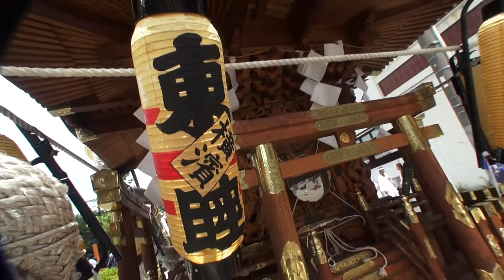平成26年 伊勢佐木 神輿 ｺﾗﾎﾞﾚ-ｼｮﾝ 【東睦】。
横浜開港祭　伊勢佐木神輿パレード　≪湘南連合≫今日は大変お疲れ様でした、素晴らしく、立派な神輿で御座います。担ぎ手の皆さんの力がヤッパ日本の力だと思います！有難う。２０１４年度 伊勢佐木町七丁目≪富士見川公園≫から伊勢佐木一丁目迄のパレードには湘南や平塚など県内各地の神輿保存会が所有る、（ドッコイ神輿と江戸前担ぎも）何数基参加いたしました、最高なお祭りです。ドッコイ担ぎが最高です、これからは東京に